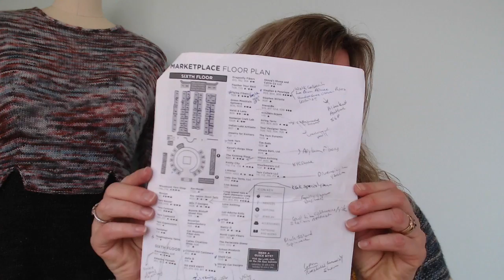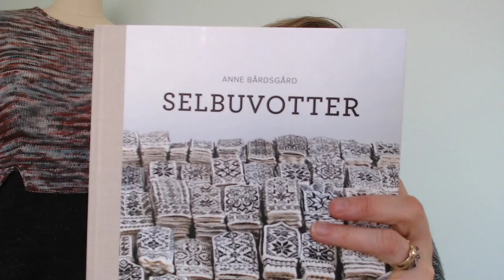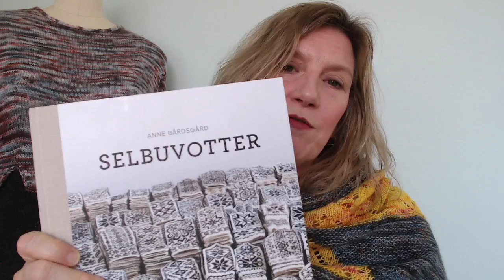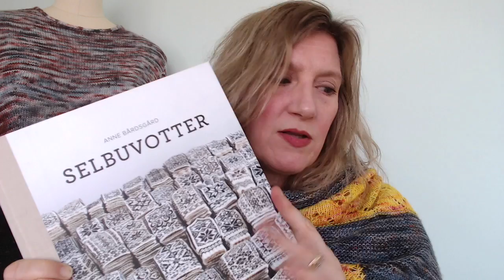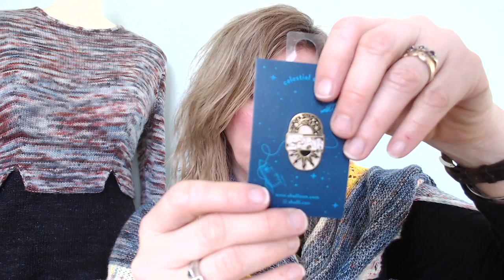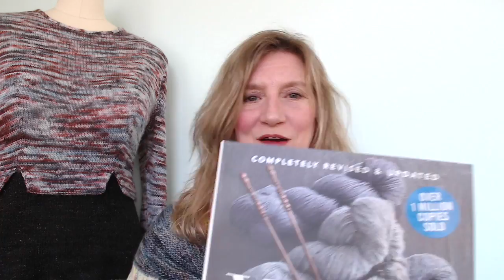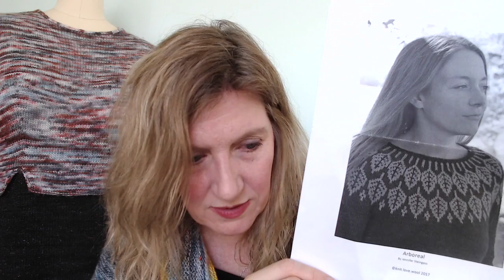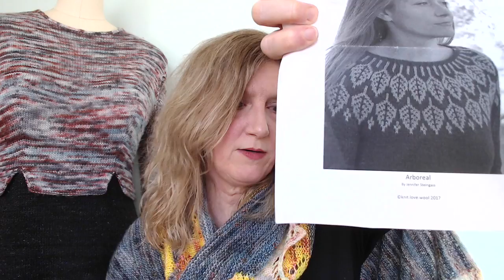Episode 1 knitting podcast: Vogue knitting live 2018!!!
I recap my Vogue knitting live experience, my haul, and talk about my knit projects (last 15 min).

I'm learning about video editing, and tech. I know I made mistakes, but I hope you can forgive them and enjoy the content :-)